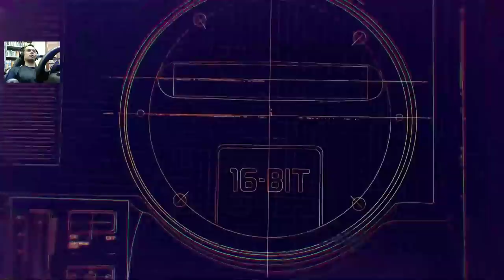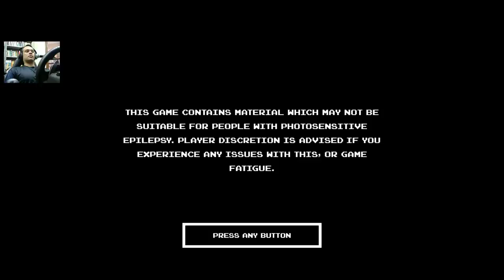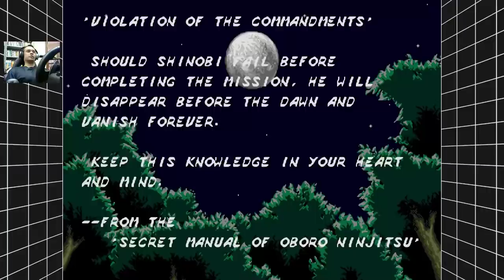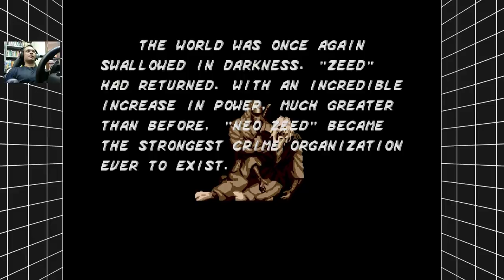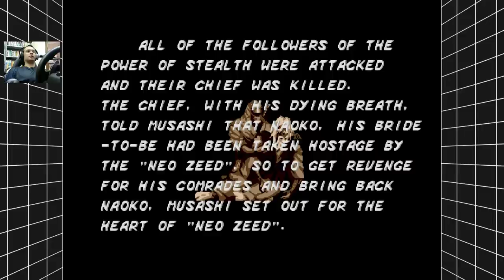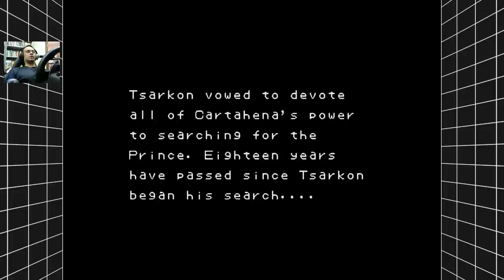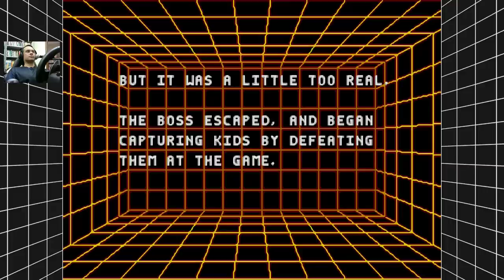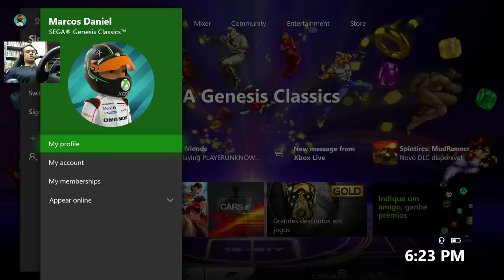SEGA GENESIS / MEGA DRIVE Classics - XBOX ONE